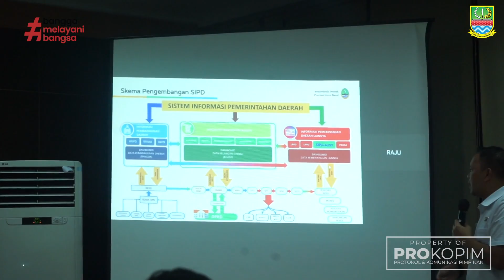Pemkab Bekasi Segera Terapkan Pemanfaatan Teknologi Digital Guna Peningkatan Layanan Publik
Penataan Reformasi Birokrasi di Kabupaten Bekasi terus menjadi fokus Penjabat Bupati Bekasi Dani Ramdan dalam 100 hari kerjanya. Kesuksesan Pemerintah Provinsi Jawa Barat dalam pemanfaatan teknologi digital pada pelayanan publik dan administrasi pemerintahan membuat dorongan bagi dirinya untuk menerapkan program tersebut pada Pemerintah Kabupaten Bekasi.

Sebagai langkah awal, dirinya mengundang Tim Akselerasi Pembangunan Gubernur Jawa Barat menyampaikan perihal penerapan pemanfaatan teknologi digital kepada perangkat daerah terkait.

"Gubernur kita sangat memperhatikan pengembangan digital di lingkungan Pemerintah Daerah dan beliau berkomitmen bahwa kemajuan di Provinsi Jawa Barat harus diterapkan oleh seluruh Kabupaten/Kota," ucapnya usai memimpin rapat yang juga dihadiri jajaran Perangkat Daerah di Pemprov Jawa Barat dan Pemkab Bekasi, bertempat di Ruang Rapat Bupati, Gedung Bupati Bekasi, Cikarang Pusat, Rabu (29/6).

Ia menambahkan pengembangan dan pemanfaatan teknologi digital tersebut telah sangat membantu masyarakat terutama selama masa pandemi Covid-19. Oleh sebab itu, ia ingin Pemkab Bekasi turut beradaptasi di dalamnya.

"Di era teknologi digital banyak sekali manfaat yang kita rasakan terutama selama masa pandemi kemarin. Jika kita tidak beradaptasi dengan ini kita akan tertinggal," tambahnya.

Dengan dilaksanakannya kegiatan ini, ia berharap dalam waktu 1 tahun ke depan, pelayanan publik dan administrasi pemerintahan baik dalam bidang kepegawaian, keuangan, dan lainnya dapat segera bertransformasi dengan berbasis digital.

"Harapannya dalam 1 tahun ini sudah ada hasil yang terlihat dalam bentuk layanan publik dan administrasi pemerintahan yang berbasis digital," harapnya.

Pemaparan yang dilakukan oleh Pemerintah Provinsi Jawa Barat menjabarkan pelayanan berbasis digital meliputi sistem pengembangan dan pelatihan Sumber Daya Manusia, Sistem Informasi Pembangunan Daerah (SIPD), dan Jabar Super Apps yang memberikan kemudahan bagi masyarakat untuk mendapatkan informasi, layanan, serta menyampaikan aspirasi.

VIDEO: LMN
VO: FIU